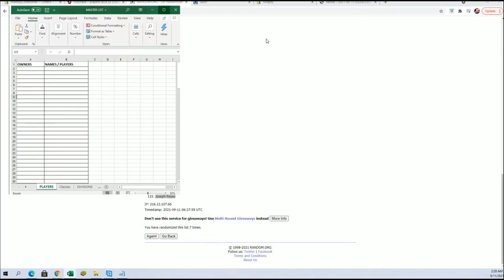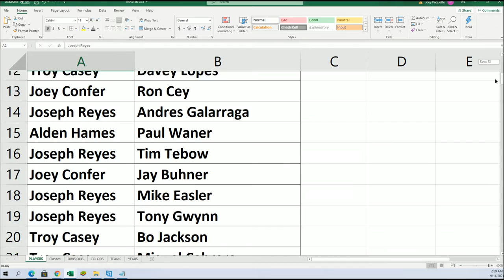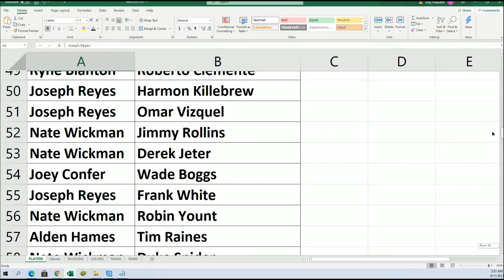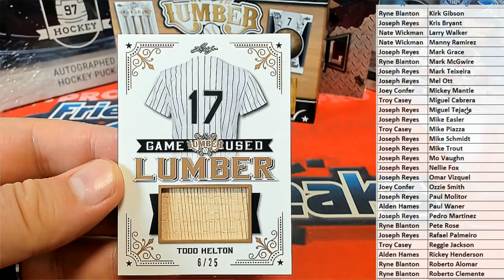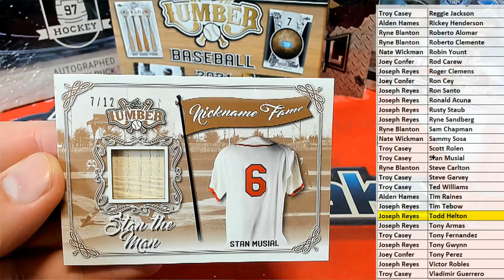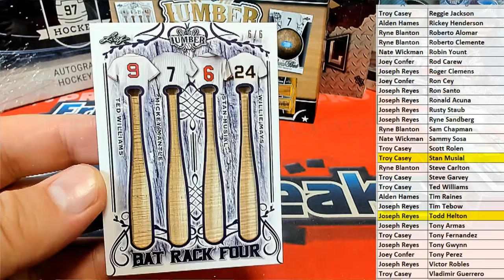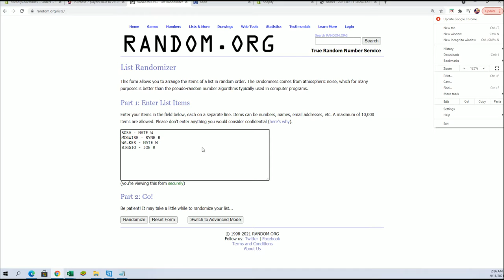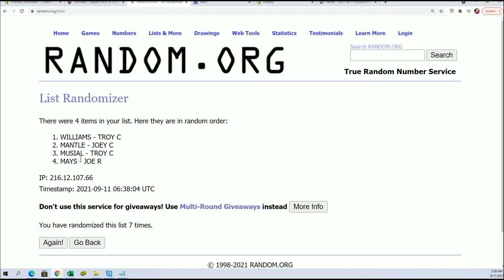BOX ID 21LUMBERKINGS513 2021 Leaf Lumber Kings Baseball